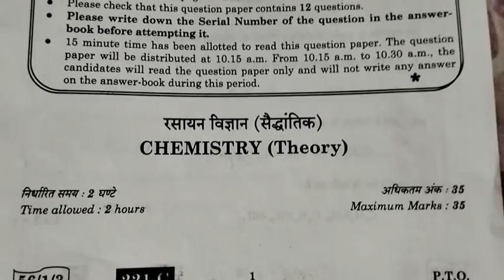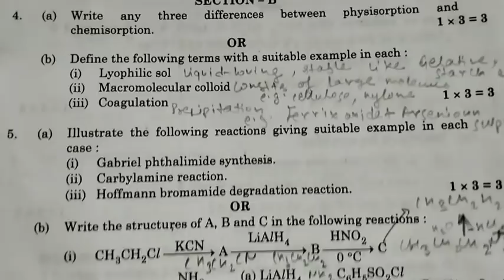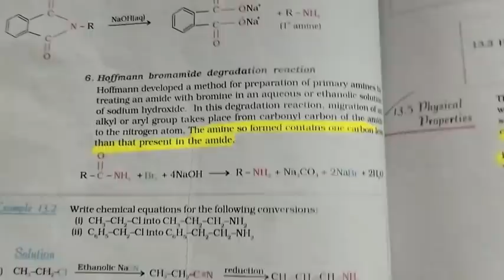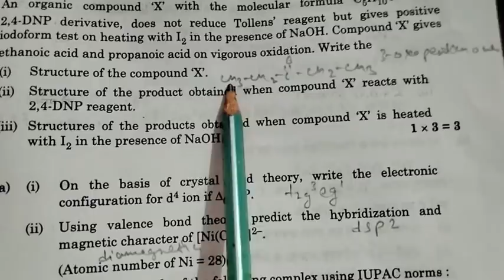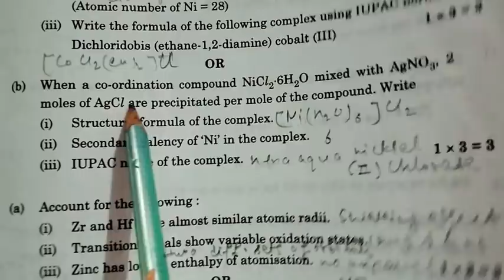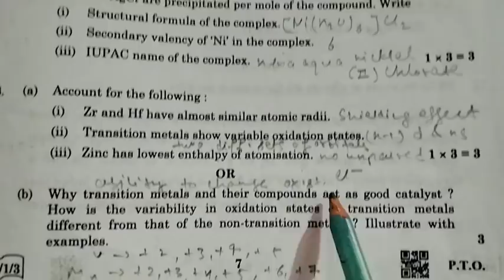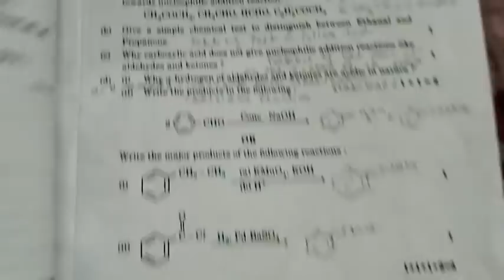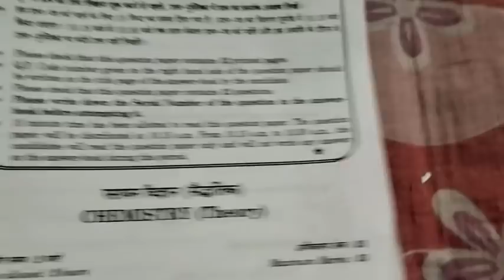CLASS 12 TERM 2 CHEMISTRY EXAM | SET-3 ANSWERS | CODE 56/1/3 SET-3 CHEMISTRY PAPER DISCUSSION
HELLO GUYS,
In this video, we are discussing about answers od class 12 chemistry exam of set-3 code-56/1/3.